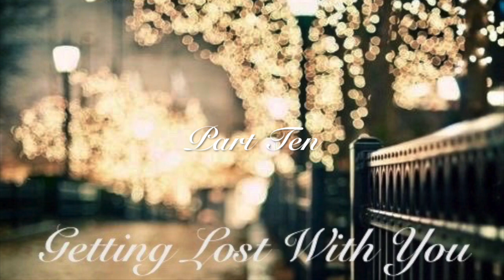Getting Lost With You Part 10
Part Ten

Normal POV

Joe sighed and opened his eyes slowly looking around the dark hotel room as he moved around slightly on the couch trying to get comfortable, he sighed and went still keeping his eyes open thinking about everything that Demi had said to him while they were in the alley together. He sighed and looked over at the bed seeing Demi move and look over at him as he kept his eyes on her, she moved the bed sheets and got up from the bed making her way over to him as he looked up at her. He moved the blanket he was using as she laid down on the couch with him burying her face into his chest as he covered them with the blanket and wrapped his arms around her kissing the top of her head softly keeping her close to him not wanting to let her go as he allowed himself to fall asleep again.

Joe slowly opened his eyes taking in the light beaming in through the curtains as he sighed realizing he was alone on the couch, he stretched out and sighed slightly sitting up on the couch taking a look around before noticing a small folded card with his name on it sitting on the table by the couch. He reached over to it picking it up recognizing Demi’s handwriting before he smiled and opened the card reading that she had gone to the farmer’s market, he let a smile cross his face noticing the double x’s and o’s in the corner of the card. He set the card back down onto the table before he got up and ready for the day taking a quick glance at the time before he walked out of the hotel room, he smiled and made his way to the diner getting two coffee’s from Eve before he made his way through the famer’s market taking a look around spotting Demi talking to a woman at a stand before trying a piece of fruit. Demi handed the woman some money and took a white bag from her before she noticed Joe standing there making a smile cross her face as he walked over to her.

“That is a lot of fruit,” Joe said to her as she shrugged.

“Don’t worry I stayed away from the blueberries,” she joked with him as he laughed slightly making her giggle. “I wanted a variety for lunch today,” she told him before holding her hand out to him with a part of a peach in it as he smiled let her feed it to him.

“Wow,” he said to her as she nodded her head wiping her hand off so it wasn’t so sticky from the peach. “I have to admit they have some really good food here,” Joe said making Demi nod.

“They really do,” she agreed as Joe nodded.

“Here you take that and I will take these,” Joe said carefully passing her a coffee cup before he carefully took some of the bags from her so he could carry them.

“So did you check out the car?” she asked him as he shook his head.

“No I haven’t gone to see Bob yet,” he admitted as she nodded her head.

“Well it should be ready by this afternoon right?” she asked as he sighed.

“It should be yes,” he said as she nodded her head before he sighed. “Okay there…there was nothing actually wrong with the car,” he admitted making her arch her eyebrows.

“What?” she asked with confusion.

“Bob fixed it yesterday he didn’t get the wrong part I just lied so we could stay here a little longer because I know you’re liking being here and I’m enjoying seeing your smile again,” he admitted to her as she smiled at him and shook her head.

“You could have just told me that,” she pointed out to him.

“I could have yes but I panicked,” he said making her laugh slightly and step closer to him. “I uhm…I also donated the money I was going to spend on our resort trip to the hospital fund,” he added on as she smiled.

“That was incredibly sweet of you Joe,” she said to him.

“They need it and we’re vacationing here now so we don’t need it,” he said as she nodded her head. “And I was actually hoping that you’d want to be my date for the dance they’re having tonight?” he asked her as she looked up at him.

“You want to have a date night?” she asked him as he nodded his head.

“Yes I do,” he said with a smile as she leaned into him slowly wrapping her lips with his kissing him softly before slowly pulling away.

“I’d love to,” she answered him as he smiled and kissed her again before slowly pulling away letting her go. “Oh peppers,” she said excitedly before walking off to the other side of the farmers market as Joe chuckled and took a sip of his coffee before following after her helping her pick out fruits and veggies for them to have for lunch.

COMMENT PLEASE